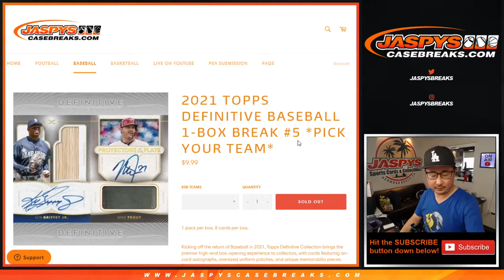TRAIN WHISTLE! // Fr, 04.02.21 // PYT #5 // 2021 Topps Definitive Collection Baseball (MLB)